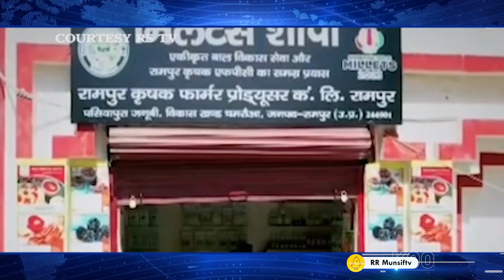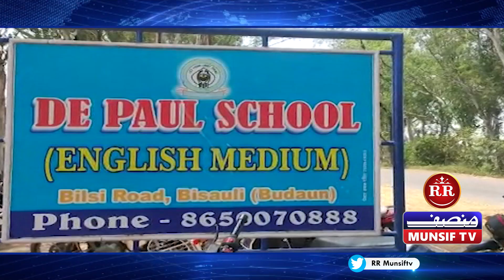MUNSIF NEWS BEAT 7PM Hindi